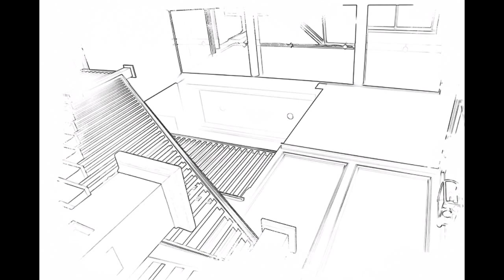The Brownstones, Greenville SC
The Brownstones, Downtown Greenville SC - New, Luxury Townhomes located in award-winning downtown Greenville. Minutes walk to the Greenville Drive Baseball Stadium, shops, and restaurants.